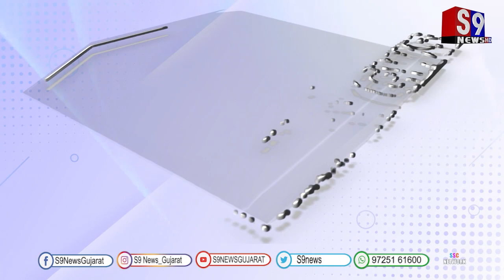ભરૂચ : સુબ્રોતો કપ ફૂટબોલ ટુર્નામેન્ટ 29 અને 30 એપ્રિલના રોજ SMCP સંસ્કાર વિદ્યા ભવન ખાતે યોજાઈ